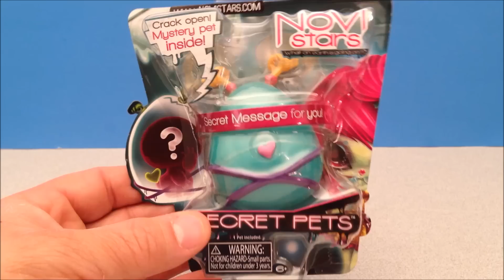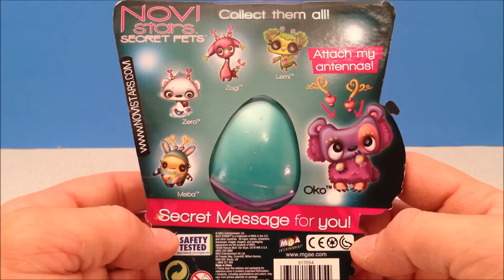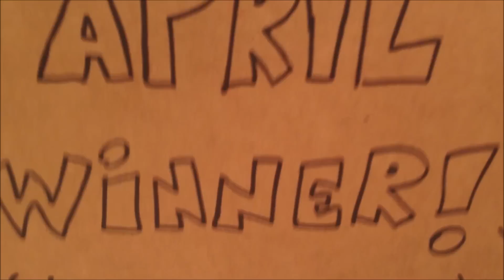NOVI STARS PETS MYSTERY PET BLIND EGG OPENING AND FREE TOY GIVEAWAY